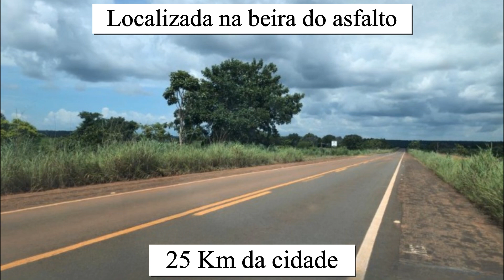FAZENDA DE 18.800 HA NO TOCANTINS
⚜️ Fazenda de 18.800 Ha.

📍 Região de Morro Grande-TO.

• Área com dupla aptidão;
– Atualmente usada para pecuária

• 14.000 Ha abertos;

• Podendo utilizar 12.000 Ha para lavoura;

• Índice pluviométrico de 1.600 Mm/ano;

• Fazenda plana com altitude de 180 a 368 m;

• Casa sede e 11 casas para funcionários;

• 4 Currais (3 de manejo e 1 Anti-Stress)

• 93 divisas;

• 36 Represas, 7 poços artesianos, nascentes e córregos;

• Localizada na beira do asfalto;

• 25 Km da cidade;

💰 Preço: R$ 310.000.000,00 Porteira Aberta
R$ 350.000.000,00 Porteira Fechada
Inclui mais de 8.000 animais

SABADINI IMÓVEIS

CRECI RS n° 53.950 F

GRECI RS n° 26.389 J